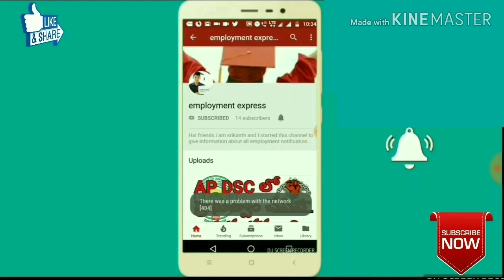గ్రూప్స్ లో మెయిన్స్ కి 1:50 చెయ్యండి | appsc latest news today | appsc latest breaking news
Hai friends i am srikanth here you can find ap dsc latest breaking news to day.
all appsc aspirants searching for appsc latest updates to day.
so my self uploading appsc latest news today.
every day psc latest news today can find from this channel.
my self i am giving fair and perfect appsc latest updates to day.
If you have any doubts about Appsc updates you can comment me.
I will upload video about your comments on appsc latest breaking news today.
I am preparing for govt jobs and clarifying doubts about appsc updates today of my frieds.latest news appsc is mostly searched by applicants.daily some appsc notification latest news is printing on news paers.
these appsc latest news i will explain you clearly.other state aspirants also eligible to apply appsc on non local reservation.appsc notification 2018 is released few days back.appsc latest news is available on some websits.also psc latest news is available on YouTube channels.
when I find any latest news appsc. Appsc is giving daily some latest breaking.appsc aspirants have so many doubts appsc schedule 2018.government released Appsc exam dates also.so please keep in touch for appsc exam pattern.